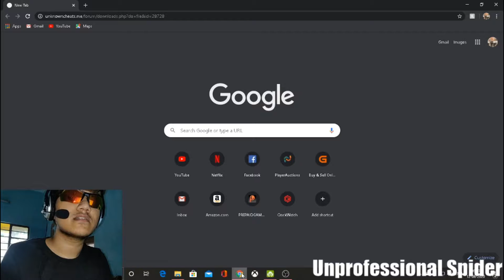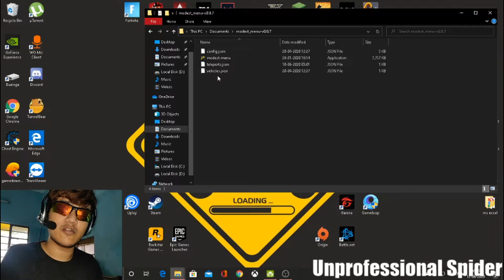Best Free Mod Menu for GTA 5 Online PC: 1.50 *UNDETECTED* (HINDI)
This mod menu is very safe and is still undetected and comes with a lot of features.   If you are looking for a free mod menu then this is the one which I will recommend at the top.

This is my first channel so please show me some support so that I can make more videos and upload on a regular basis.